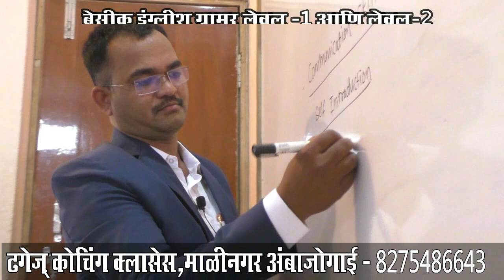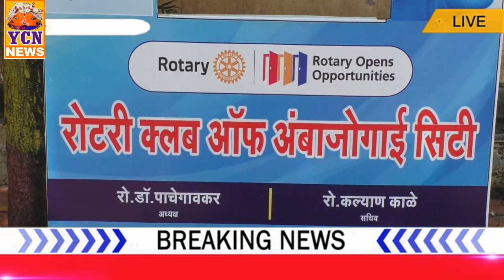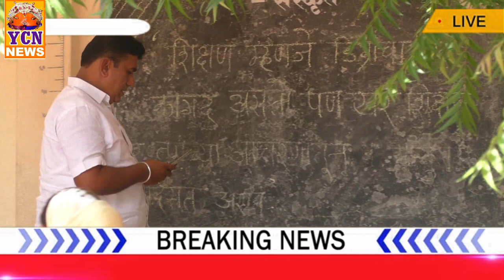सर्वच समाजासाठी धडपडणारा हाच तो अवलिया